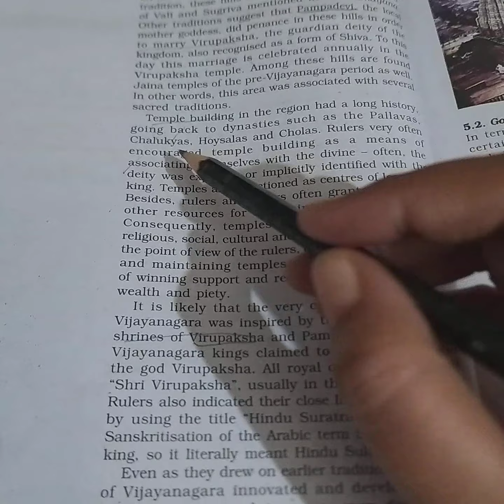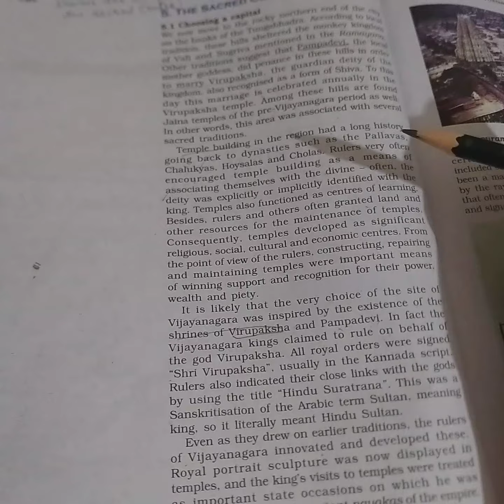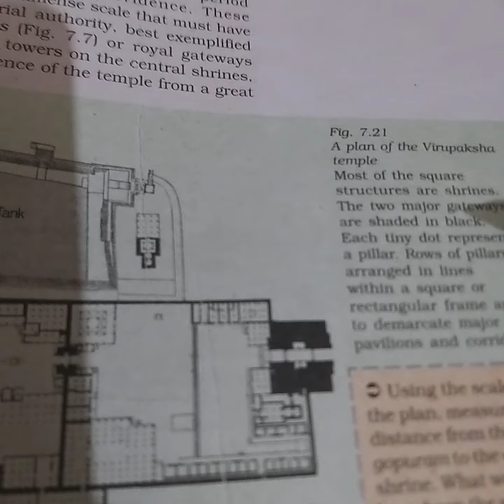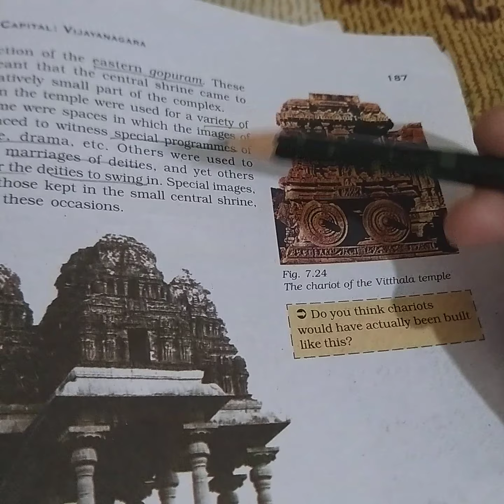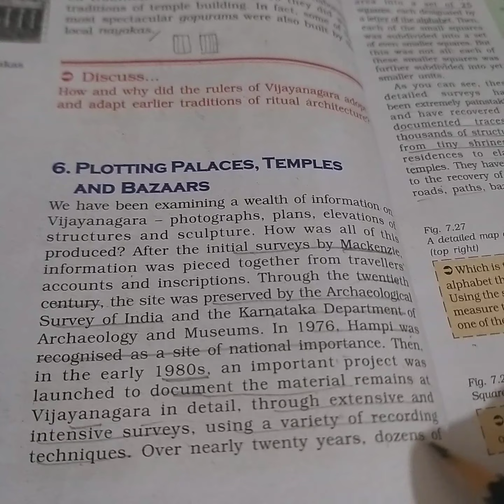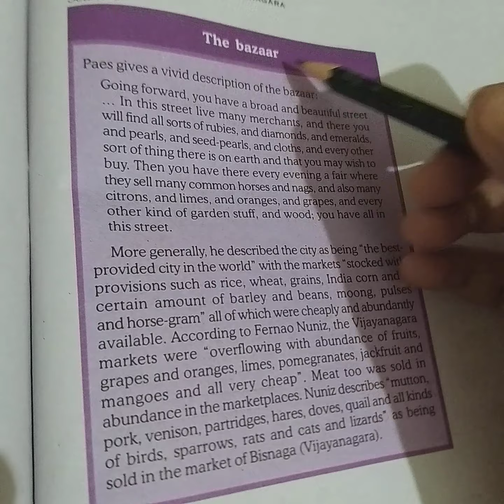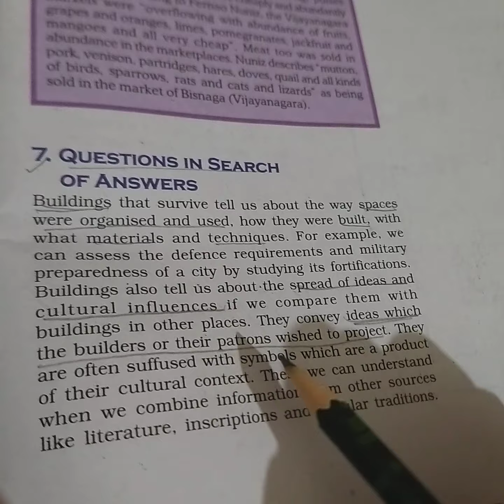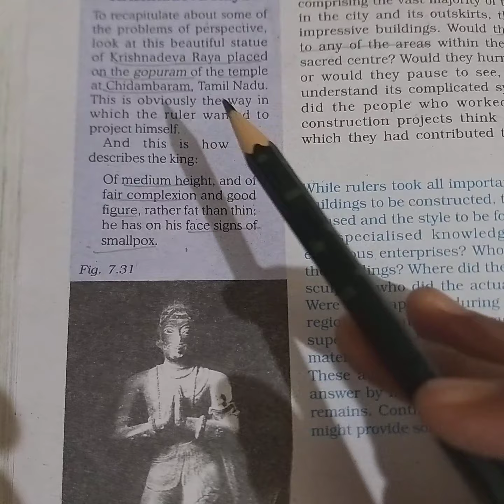Class 12 history Chapter 7 Vijayanagara an imperial Capital part 6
Sacred temple plotting of temple and question in search of answer